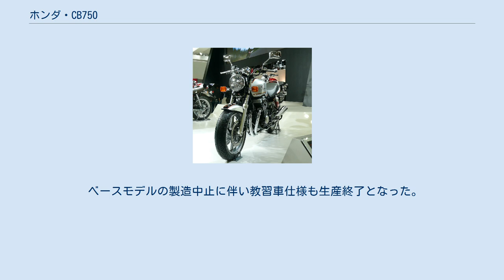ホンダ・CB750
ホンダ・CB 」 ホンダ・CB750 CB750（シービーななひゃくごじゅう）とは、本田技研工業が製造販売していたオートバイである。
 1992年（平成4年）から製造販売されたCBシリーズ排気量750㏄クラスの大型自動二輪車である。
型式名RC42。
 発売から数年おきに車体色の変更や装備の変更が実施されたが、2007年に施行された平成19年自動車排出ガス規制に適合できないため2008年8月に生産終了となった。
 本モデル製造開始前となる1980年代後半の日本国内大型自動二輪車ロードスポーツモデルでは、ネイキッドタイプのカワサキゼファー750が人気を得ていた。
一方でCB750K・CB750Fが生産中止になった1984年以降の本田技研工業は、CBX750・VF750→VFR750シリーズに見られるカウル装着モデルが主体となっていたことから、対抗策としてCBX750シリーズをベースにした北米向け輸出仕様ネイキッドタイプのRC39型ナイトホーク750を1991年に日本国内の保安基準に適合させ750台のみ限定で発売。
さらに同モデルをベースに後継ならびにCBシリーズへの回帰として開発されたのが本モデルである。
 搭載されるRC17E型空冷4ストローク4バルブDOHC4気筒エンジンは、ナイトホーク750のベースモデルであるCBX750シリーズからのキャリーオーバーである。
始動はセルフ式。
ケーヒン製VE66型キャブレター4基により燃料を供給し、圧縮比9.3から最高出力75ps/8.500rpm・最大トルク6.5kg-m/7,500rpmのスペックをマークする。
潤滑はウエットサンプによる圧送飛沫併用式。
エンジンオイル容量は3.8Lでオイルクーラーを搭載するが、後述する教習車仕様のみ電動ファンを標準装備する。
 マニュアルトランスミッションはベースとなったCBX750Fの6速から5速へ変更。
またニュートラル→1速シフト時に「ガコン」と大きな音がするなどの特徴を持つ。
 フレームは、鋼管によるダブルクレードル型で重量がある反面、後輪タイヤサイズは150/70ZR17と幅が狭い。
 1996年9月の運転免許制度改正により指定自動車教習所での大型自動二輪免許の教習が解禁となった。
このため、大型自動二輪車の中では扱いやすい上述の特性を活かし、教習車仕様が製造された。
教習車として特化させたため一般市販車とは以下の点が変更された。
 ベースモデルの製造中止に伴い教習車仕様も生産終了となった。